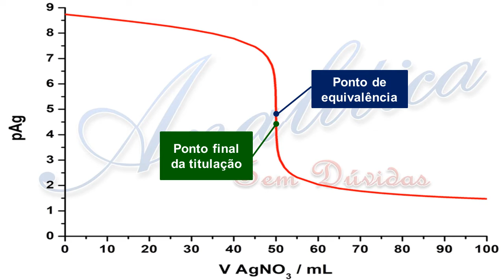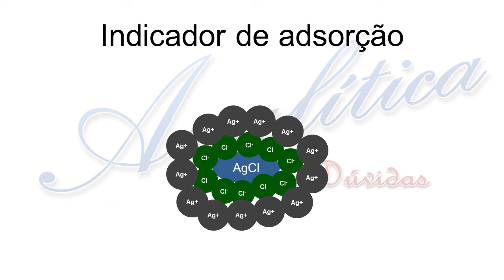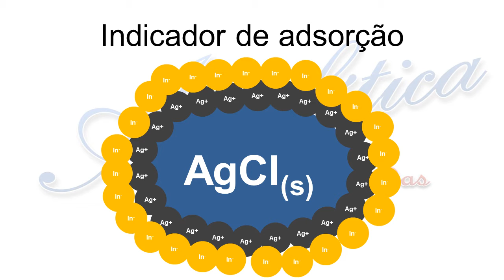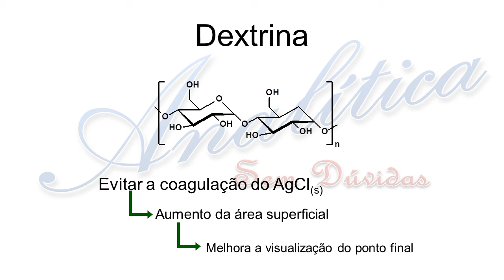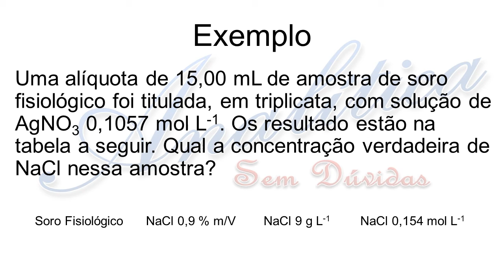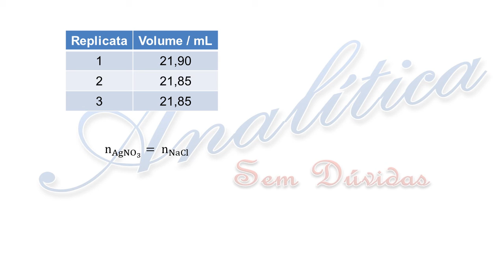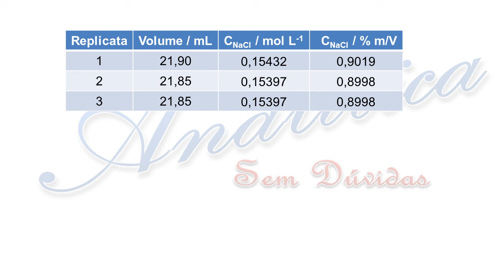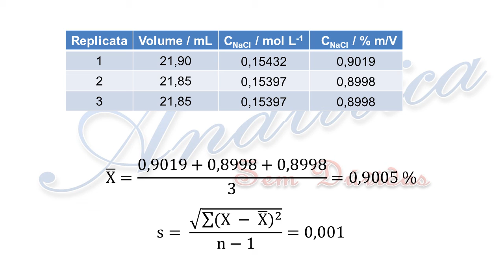Equilíbrio solubilidade 8 - Volumetria de precipitação: Metodo de Fajans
Equilibro de solubilidade - Aula 8: Volumetria de precipitação - Método de Fajans

Curta a página no Facebook: facebook.com\qasemduvidas

Siga no Twitter: @QAsemduvidas

0:00 Introdução
1:03 Método de Fajans
2:20 Indicador de adsorção
6:21 Dextrina
8:07 - Exemplo - Cloreto em soro fisiológico